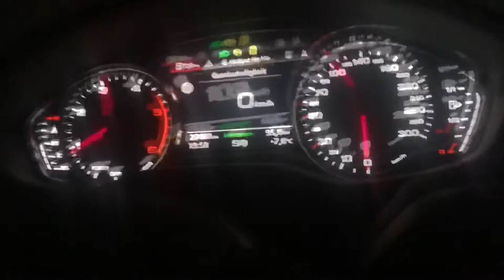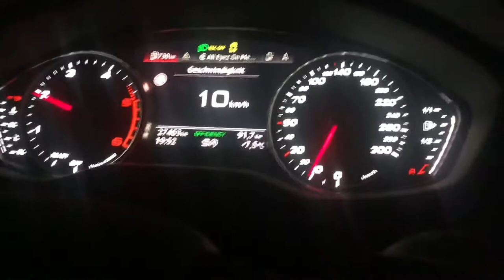Audi A4 Avant Sline 40 TDI 2021 Stock acceleration 0 km/h - 100 km/h